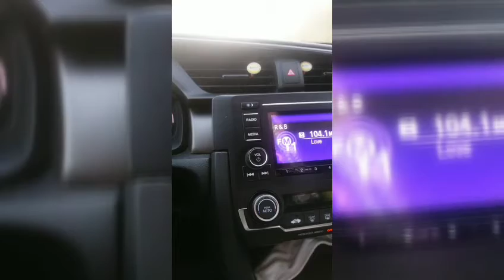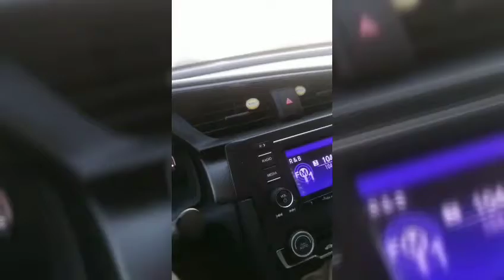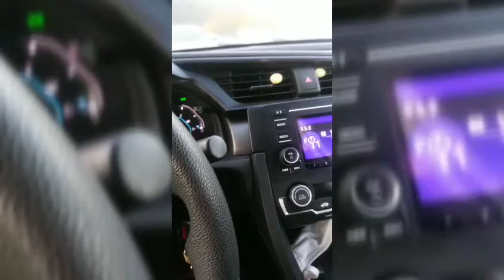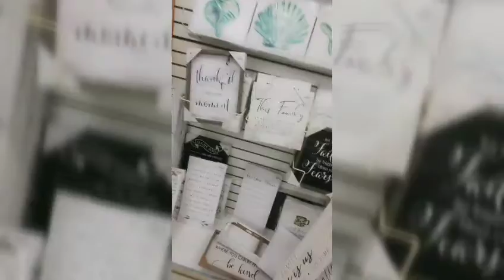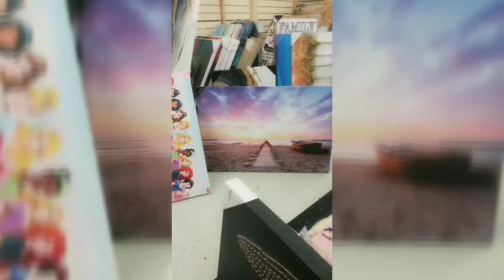Updating our HOME with a NEW LOOK FROM (Burlington)